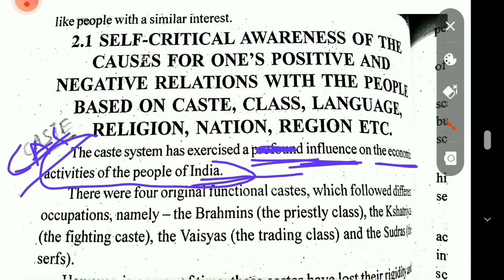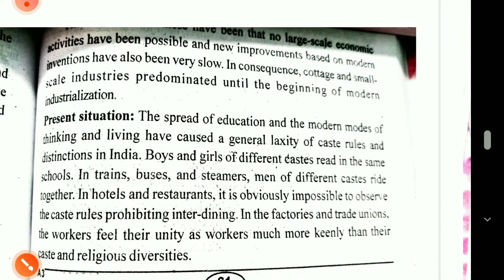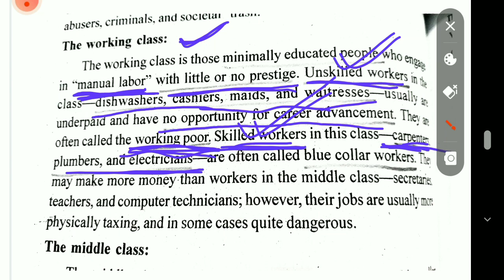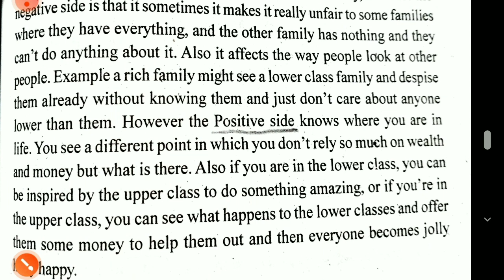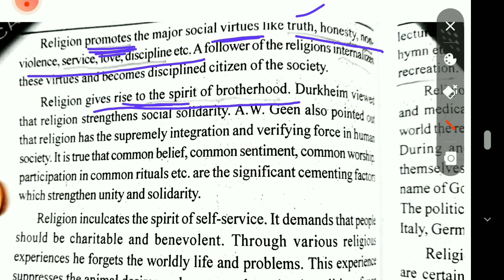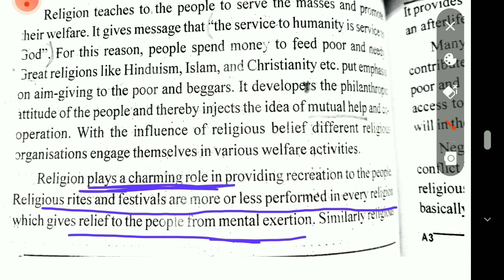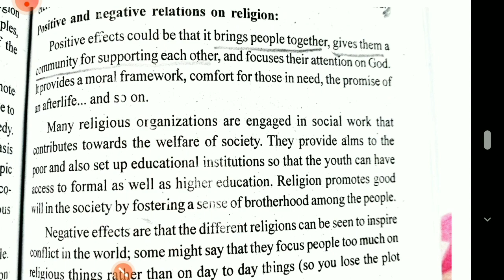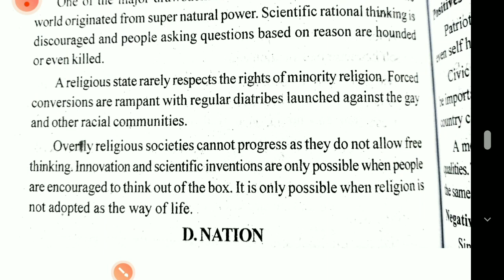Caste,Class, Religion || Understanding the self || Unit -2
I hope i make you understand this topic.